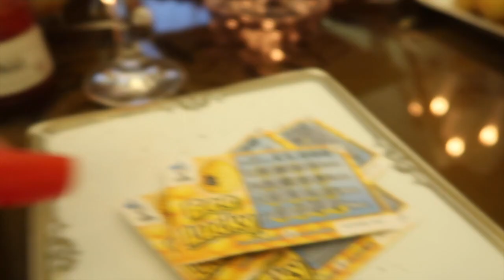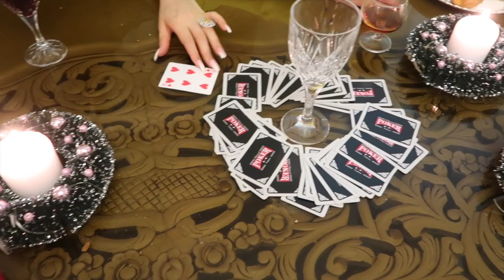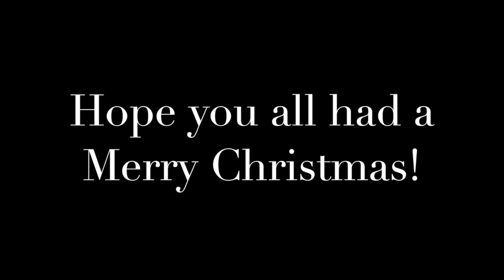Vlog 34: My Family Christmas Party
I hope you all had a wonderful christmas :)